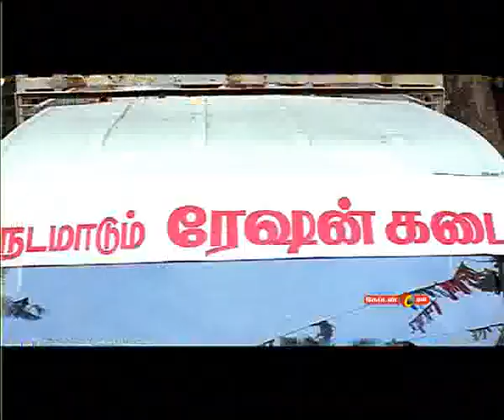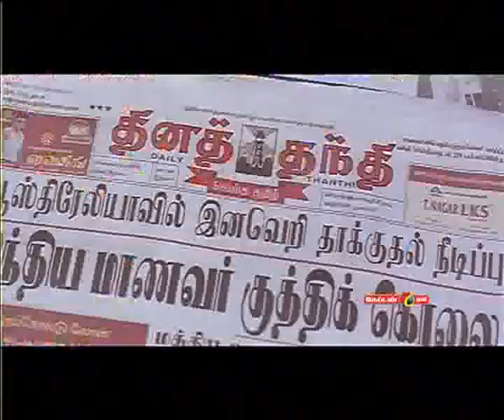Virutagiri Video Song-1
Virutagiri Video Song-1 uploaded by Captain Media